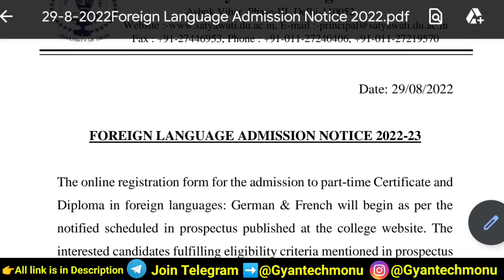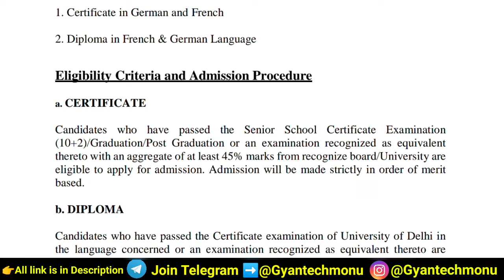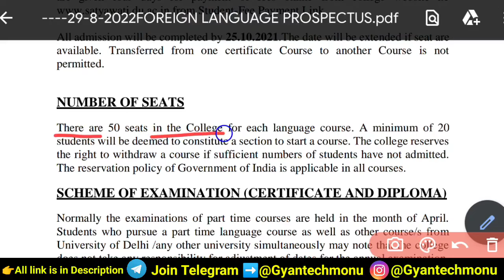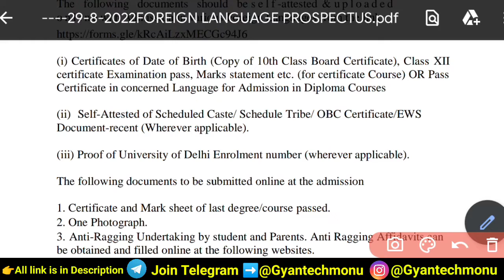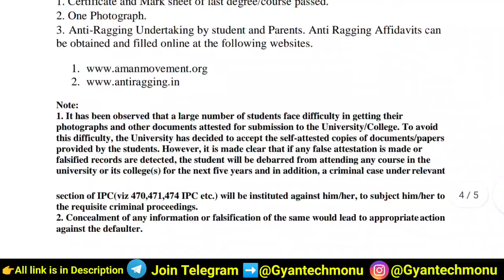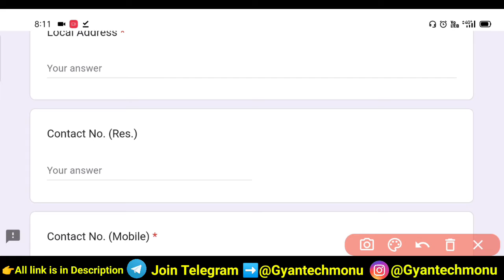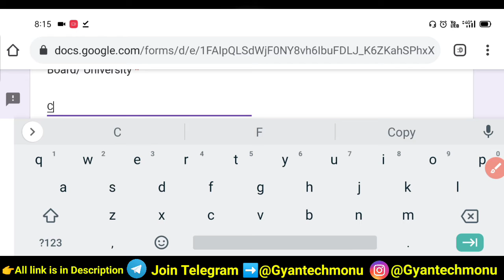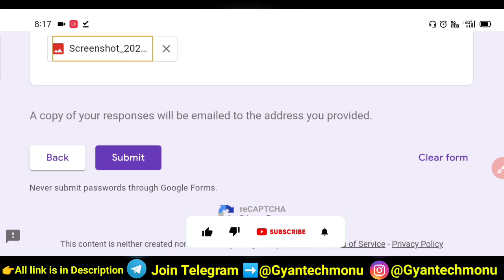Satyawti College Part Time Foreign Language Admission Starts 2022 |Satyawti College Language Courses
How to apply for foreign language course in Satyawti College
Satyawti College Foreign Language Admission 2022
Satyawti College Foreign Language Admission 2022 Eligibility Criteria
Satyawti College Foreign Language Admission 2022 full process
Satyawti College Certificate course Admission 2022
Foreign Language Admission in du Satyawti College Foreign Language Admission Process 2022